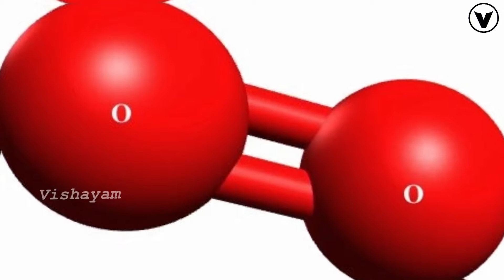ఓజోన్‌ ఉపయోగమేమిటి? దాన్ని కృత్రిమంగా తయారు చేయలేమా? | Vishayam